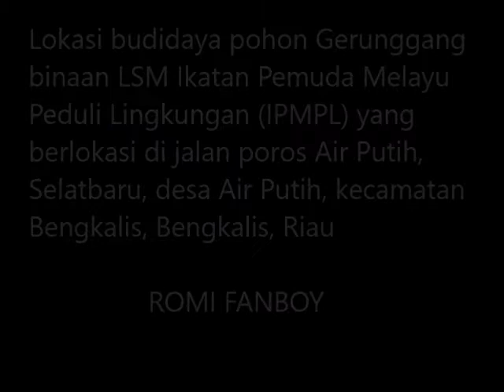Atasi Karhutla LSM IPMPL Budidayakan Pohon Gerunggang di Bengkalis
Pj. Bupati Bengkalis, H, SyahrialAbdi bersama rombongan langsung mengunjungi pusat lokasi budidayapohonGerunggang binaan LSM Ikatan PemudaMelayu PeduliLingkungan (IPMPL ) yang berlokasi di jalan poros